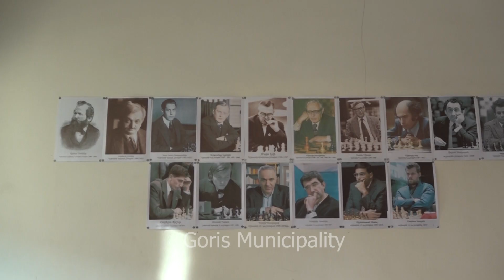«Շախմատը զարգացնում է միտքը, տրամաբանությունը»․ խաղատախտակի առաջ գորիսեցի երեխաներն են